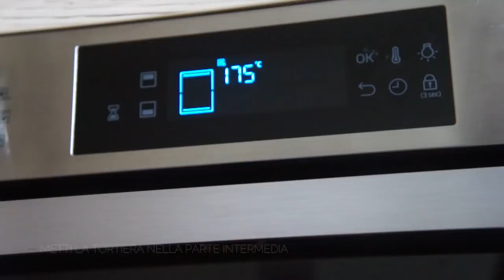✨CROSTATA GIRELLA CON CONFETTURA I RICETTA FACILE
Ciao a tutti! Oggi ti propongo questa golosa crostata con tante girelle farcite con confettura! L'ho realizzata con una pasta frolla al burro friabile e semplice da realizzare. Di seguito, trovi tutti gli ingredienti per la preparazione. Un abbraccio, a presto!

Ingredienti per una tortiera del diametro di 24 cm:

-420 g di farina 00
-180 g di burro freddo
-120 g di zucchero a velo vanigliato
-un pizzico di sale
-10 g di lievito per dolci
-scorza di limone non trattato
-2 uova medie
-220 g di confettura a piacere (70g per le girelle/ 150 g per farcire la crostata)
-confettura di albicocche